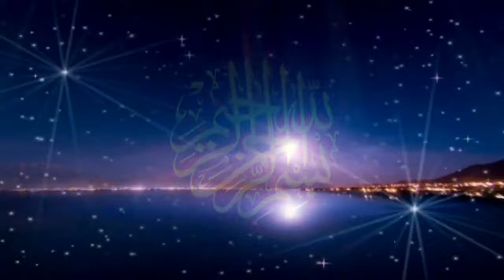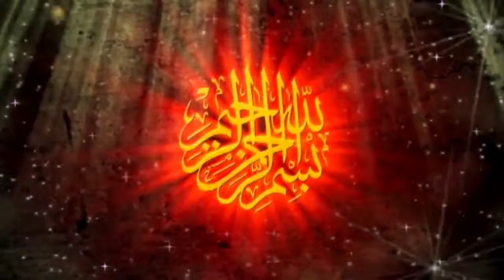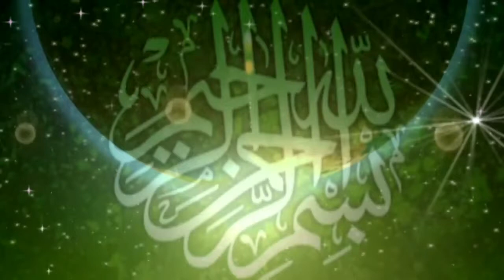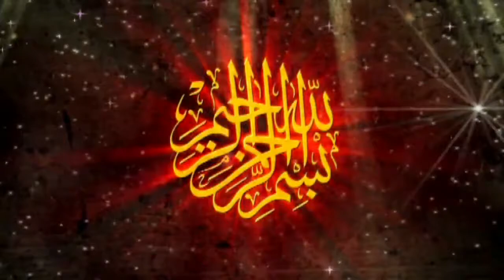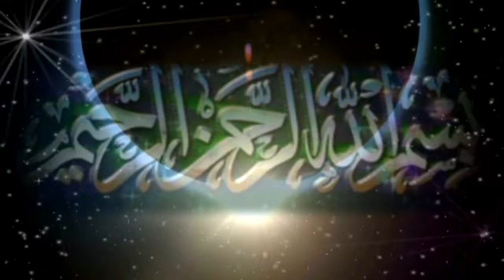அளவற்ற அருளாளன் | By Qaiyoom Baqavi